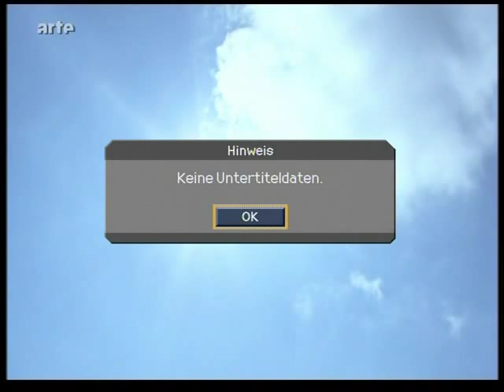Cosmic Station Aragats Космическая станция Арагац 1/7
Short Film about life of Armenian Scientists Physicist on Mount Aragats on 3500 meter.
Cosmic Ray research at high altitude stations on Mt. Aragats, Armenia, was founded by famous Armenian physicists, Alikhanyan brothers, in 1943. Research facilities are located on two high-altitude stations on Mt.Aragats, Nor-Amberd Station and Aragats Station, and at CRD headquarters at Alikhanyan Physics Institute, Yerevan.

Короткoметражный фильм о жизни армянских физиков ученых на Горе Арагац на 3500 метрах. Космическое исследование космических лучей на высотных станциях горы Арагац, Армения, был основан известными армянскими физиками, братьями Алиханя, в 1943. Экспериментальные установки расположены на двух высотных станциях на горе Арагац, Новый-Амберд Станция и Станция Арагаца а также и в Институте Физики им.Алиханяна в Ереване

Կարճամետրաժ կինոնակար Արագած լեռան վրա տեդակայված տիեզերական կայանի ու նրա աշխատակիցների կյանքի մասին։ Կայանը հիմնադրվել է Ալիխանյան եղբայրների կողմից 1943թ. և բաղկացած է Նոր ամբերդի Արագած լեևան վրա և ֆիզիկայի ինստիտուտի Երևանում, կայաններից։